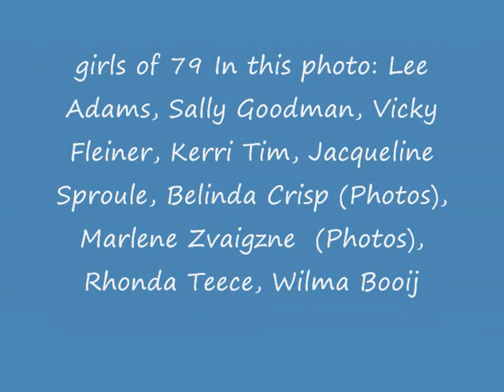Marlene Zvaigzne Souls Gabes 1979.wmv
i took all her pics and placed them in a video for you to make comments about